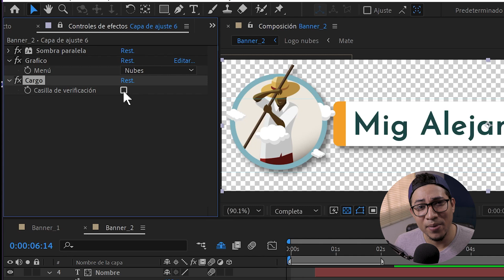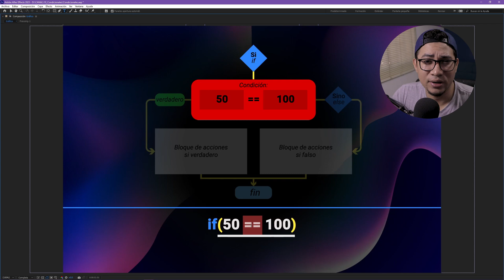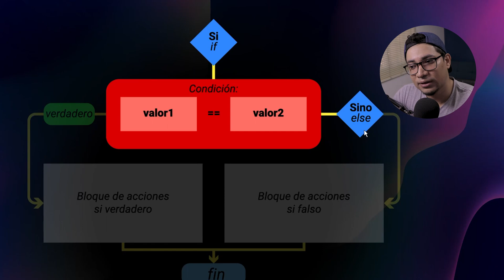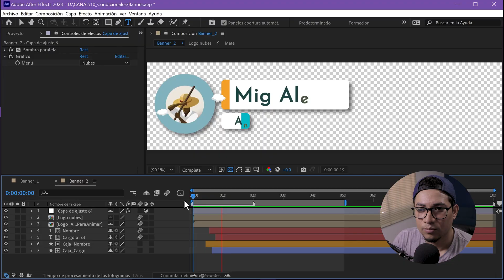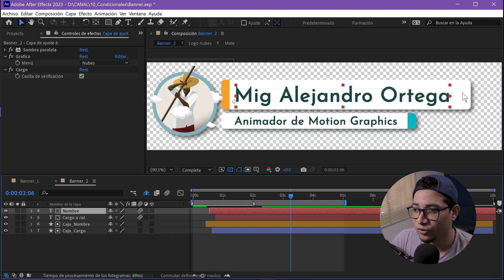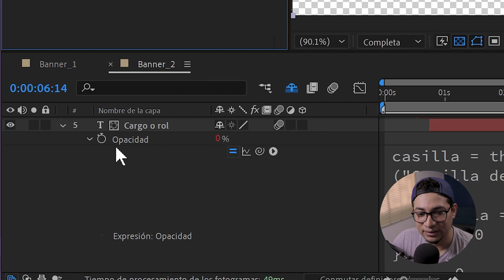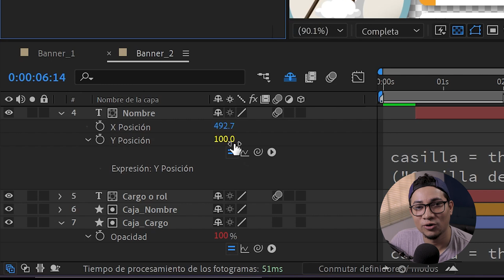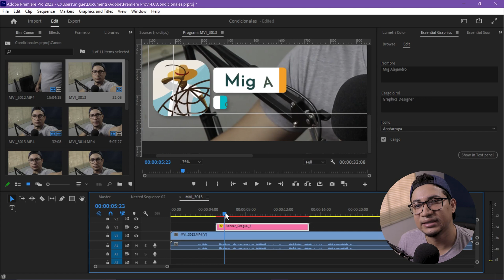Condicionales básicos en After Effects if / else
Los condicionales son una herramienta muy poderosa en After Effects, ya que nos permiten crean una lógica en nuestras expresiones.

En este video te explico la base para entendert su funcionamiento  y estructura, utilizando las palabras if y else. Además cómo aplicar condicionales en un banner animado para hacerlo dinámico.

0:00 Intro
0:36 Qué son y para qué sirven los condiconales
0:57 Estrucutura y síntaxis
4:00 Plantilla de Banner
5:29 Casillas de verificacion y condicionales
8:11 Copiando y modificando condicionales
10:15 Despedida